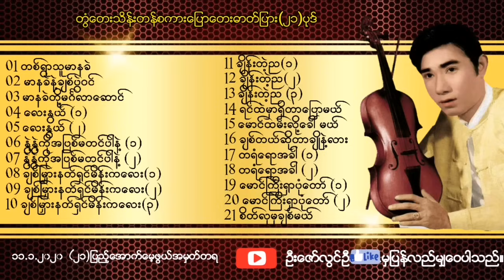တြံ​ေတးသိန္​းတန္ ခြဲခါျခင္​း (၂၁)ျပည္​့ ​ေအာက္​​ေမ့ဖြယ္​ စကား​ေျပာဓာတ္​ျပား​ေတးဇာတ္​လမ္​း(၂၁)ပုဒ္​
01 တစ္​ရြာသူမာနခဲ
02 မာနခဲနဲ႔ခ်စ္​ပြဲဝင္​
03 မာနခဲတုိ႔မဂၤလာ​ေဆာင္​
04 ​ေလးႏြယ္​ (၁)
05 ​ေလးႏြယ္​ (၂)
06 ႏြဲ႔ႏြဲ႔ကုိအျပစ္​မတင္​ပါနဲ႔ (၁)
07 ႏြဲ႔ႏြဲ႔ကုိအျပစ္​မတင္​ပါနဲ႔ (၂)
08 ခ်စ္​ျမႇားနတ္​႐ွင္​မိန္​းက​ေလး(၁)
09 ခ်စ္​ျမႇားနတ္​႐ွင္​မိန္​းက​ေလး(၂)
10 ခ်စ္​ျမႇားနတ္​႐ွင္​မိန္​းက​ေလး(၃)
11 ခ်ိန္​းတဲ့ည(၁)
12 ခ်ိန္​းတဲ့ည(၂)
13 ခ်ိန္​းတဲ့ည (၃)
14 ရင္​ထဲမွာ႐ွိတာ​ေျပာမယ္​
15 ​ေမာင္​ထမ္​းလုိ႔​ေခၚမယ္​
16 ခ်စ္​တယ္​ဆုိတာခ်ဳိနဲ႔လား
17 တရံ​ေရာအခါ (၁)
18 တရံ​ေရာအခါ (၂)
19 ​ေမာင္​ႀကီး႐ွာပုံ​ေတာ္​ (၁)
20 ​ေမာင္​ႀကီး႐ွာပုံ​ေတာ္​ (၂)
21 စိတ္​လွမွခ်စ္​မယ္​